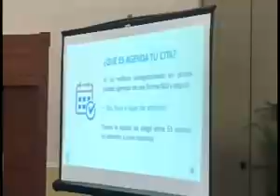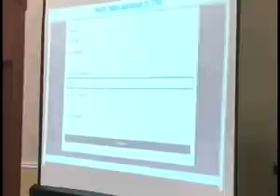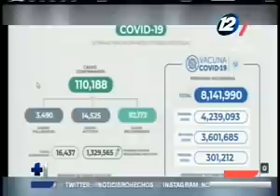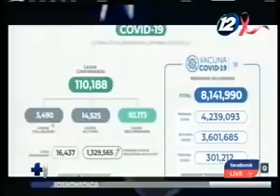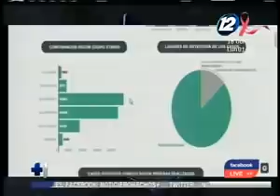Noticiero Hechos MD: Programa del 18 de Octubre de 2021